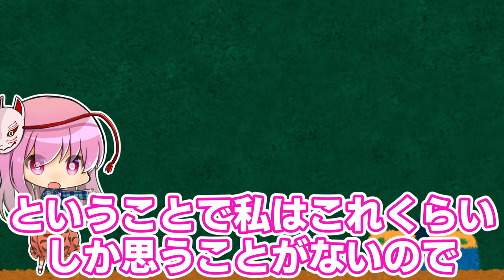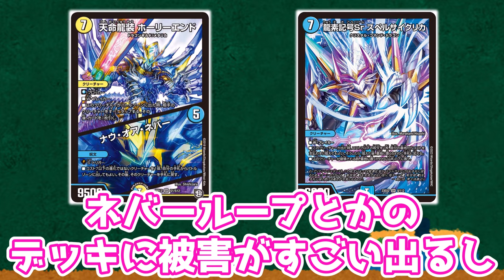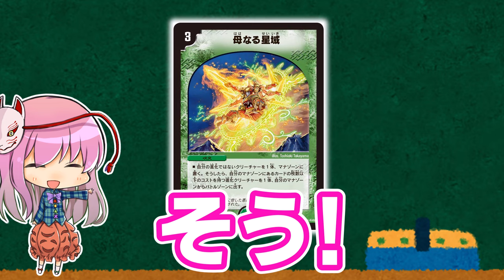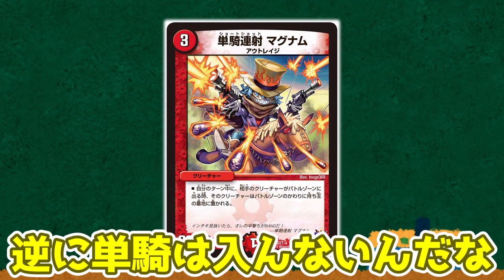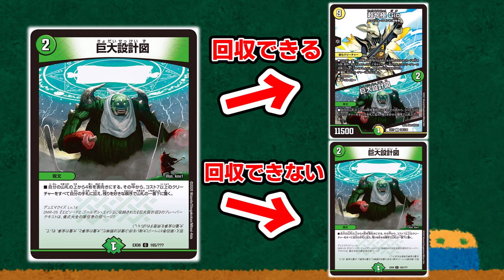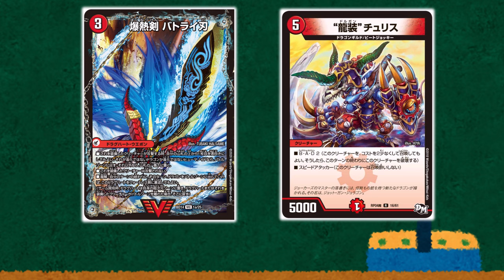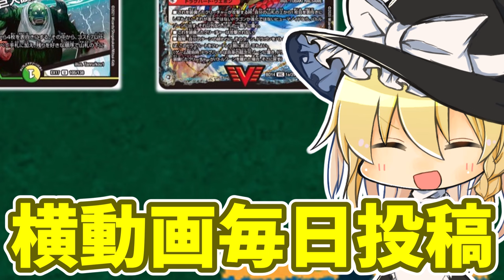【デュエマ】【殿堂予想】3分でわかる2024年春殿堂予想(個人的な予想)【ゆっくり実況】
＊プレイミスがあるかもしれません。ご了承ください。

これは東方プロジェクトの2次作品です
基本的にキャラクター崩壊しておりますのでご了承ください。

編集ソフト
ゆっくりムービーメーカー４
aviutl